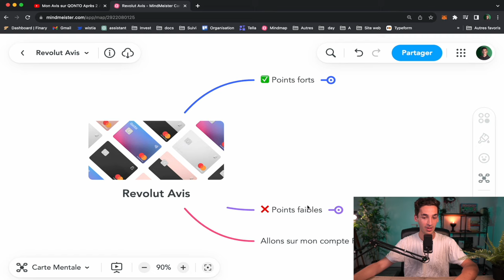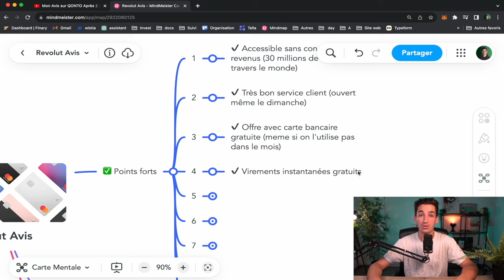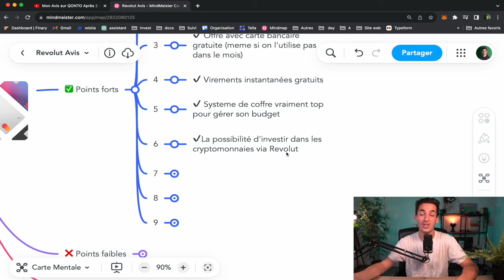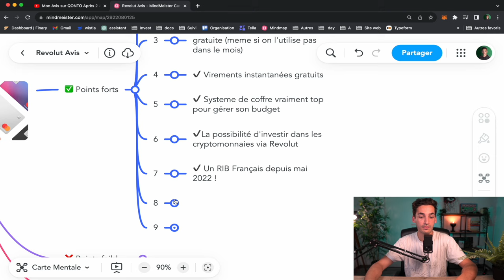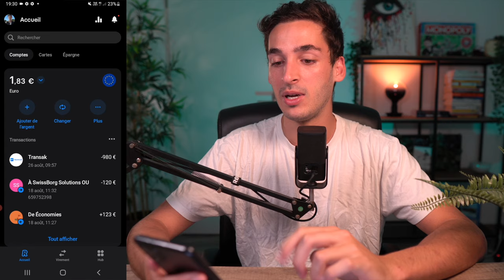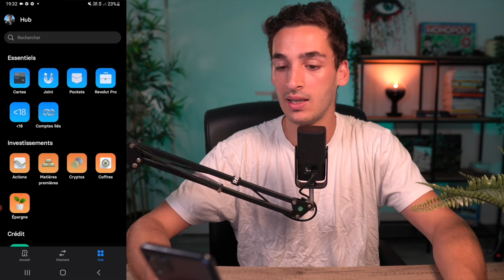REVOLUT : Mon avis en tant que client ! une bonne banque ?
(🎁10€ offerts à l'ouverture)

Dans cette vidéo, je te partage mon avis sur Revolut après 3 ans d'utilisation à travers plusieurs points :
- Les avantages
- Les inconvénients
Comme tu vas le voir c'est un bilan très positif !

Dans cette vidéo, je te partage mon avis sur Revolut après 3 ans d'utilisation.

N'hésite pas si tu as des questions, j'y répondrai avec plaisir :)

Vous avez entendu parler de la banque en ligne révolutionnaire Revolut et vous vous demandez si elle vaut vraiment le coup ? Ne cherchez plus ! Dans cette vidéo, je partage en toute transparence mon avis personnel sur la banque Revolut, en mettant en lumière les avantages, les inconvénients et mon expérience personnelle en tant qu'utilisateur.

Revolut a fait sensation en offrant une alternative numérique aux banques traditionnelles, mais qu'en est-il vraiment ? Dans cette vidéo, je vous livre un retour d'expérience authentique et détaillé pour vous aider à prendre une décision éclairée concernant cette banque en ligne.

Découvrez les fonctionnalités clés qui distinguent Revolut, telles que les transactions internationales sans frais de change, les cartes de paiement multi-devises et les outils de suivi des dépenses en temps réel.

Dans cette vidéo, je partage également les aspects qui pourraient être considérés comme des inconvénients de l'utilisation de Revolut, notamment les limites de retrait en espèces et les éventuels frais associés à certains services.

Apprenez comment l'application mobile intuitive de Revolut facilite la gestion de vos finances, la catégorisation de vos dépenses et l'accès à des fonctionnalités telles que l'achat d'actions et la gestion des crypto-monnaies.

Dans cette vidéo, je vous offre des exemples concrets de situations où Revolut peut être particulièrement avantageuse, ainsi que des conseils pour maximiser les avantages qu'elle offre.

En plus de cela, je partage mon expérience personnelle avec Revolut, en vous montrant comment elle a impacté ma manière de gérer mon argent et mes transactions.

Que vous soyez un voyageur fréquent, un investisseur ou simplement à la recherche d'options bancaires alternatives, cette vidéo sur "Mon Avis sur la Banque Revolut" vous offre un aperçu complet pour évaluer si Revolut correspond à vos besoins financiers et à votre mode de vie.